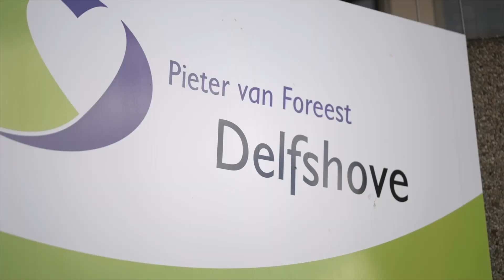Locatievideo - Delfshove (2024)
Licentie
Pieter van Foreest